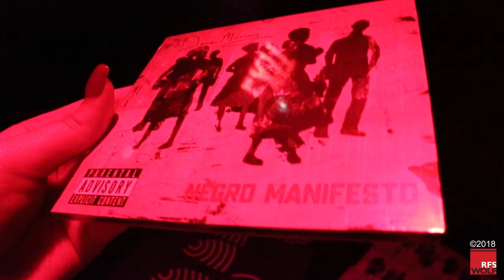Dana Murray-Manifesto-NYC 5-2-18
NUBLU NYC-Album release party.